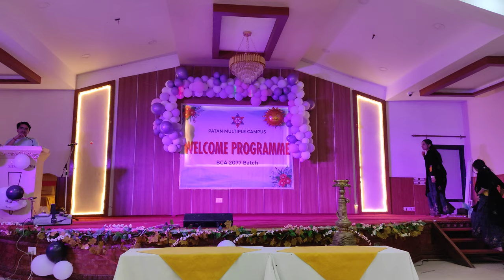chit ko gunyo tmle le lagauda - patan multiple campus welcome program 2077 - dance video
patan multiple campus welcome program  2077 - dance video

song -   chit ko gunyo  tmle le lagauda

just google manishbhusal .I am everywhere. 🤣😆